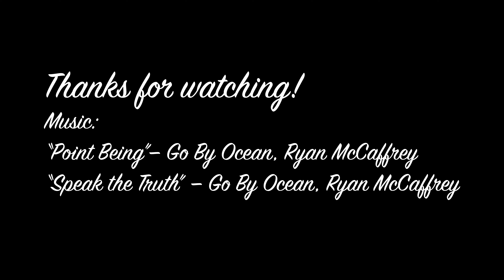Sailing with Skipjack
View from Skipjack as it competed in the second of the Frostbite Series races held by the Greers Ferry Lake Yacht Club. Thanks to skipper Dick Overton, for letting me ride along. Such a beautiful day and I managed to stay out of the drink even while the boat heeled.